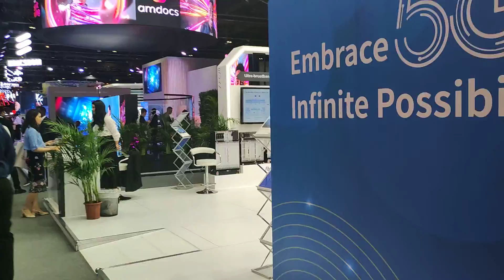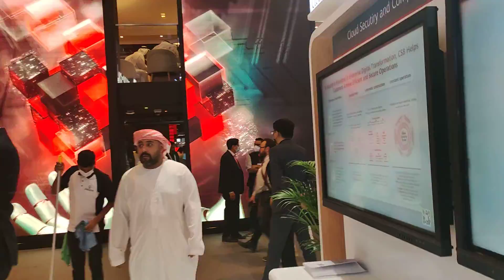video 6 Gitex 2022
"This is where thought leadership happens!"
"People coming together discussing today and the future and getting a more sustainable tomorrow!"

GITEX opened on Monday, 10th October. Officially inaugurated by His Highness Sheikh Maktoum bin Mohammed Deputy Ruler of Dubai, and Deputy Prime Minister and Minister of Finance of the UAE, GITEX once again proves to be the epicentre of technological innovation and go-to launch platform for tech giants.

From automated taxis, flying cars and delivery drones, Dubai envisions a future in the sky.